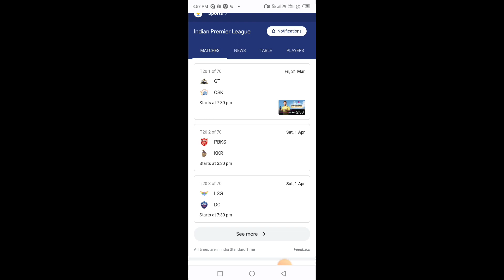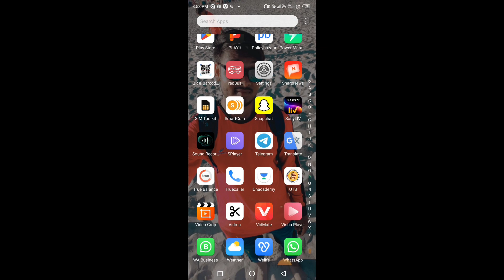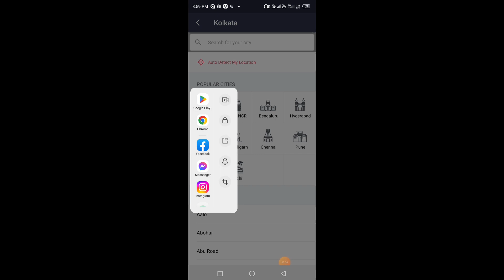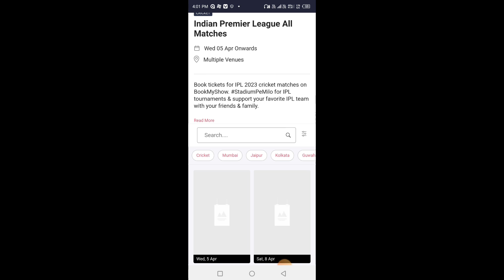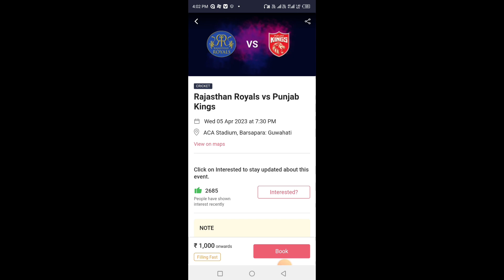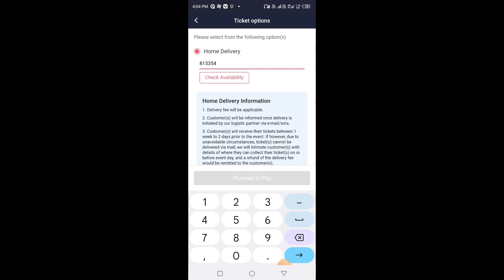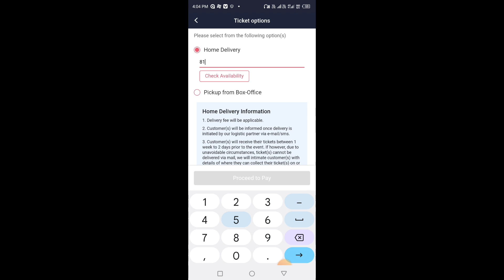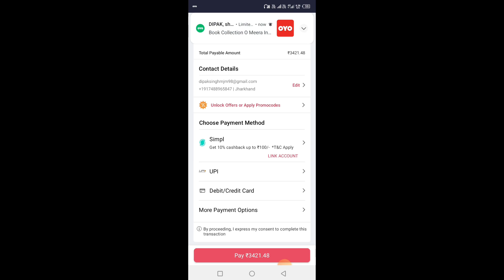IPL 2023 Ticket Booking | ipl 2023 tickets book kaise kare | ipl 2023 tickets booking online?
ipl 2023 tickets booking kaise kare
ipl 2023 tickets booking
how to book ipl tickets 2023
ipl ticket booking kaise kare
ipl ticket booking process sikhe